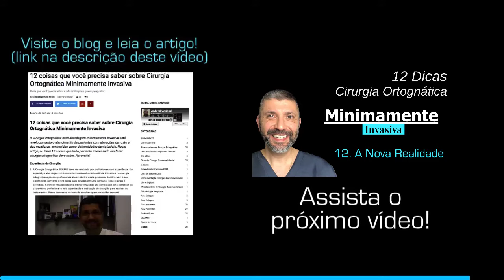12 DICAS Cirurgia Ortognática MINIMAMENTE INVASIVA 11 Apnéia Obstrutiva do Sono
12 DICAS Cirurgia Ortognática MINIMAMENTE INVASIVA 11. Apnéia Obstrutiva do Sono
Quer saber mais? Acesse meu artigo completo no blog!
Assista os 12 vídeos da Série no YT, no IGTV, no Facebook e no LinkedIn

Meu perfil do Linkedin:
Até o Próximo vídeo!